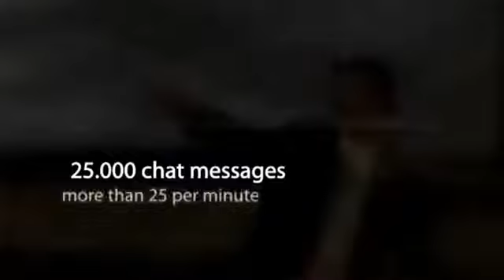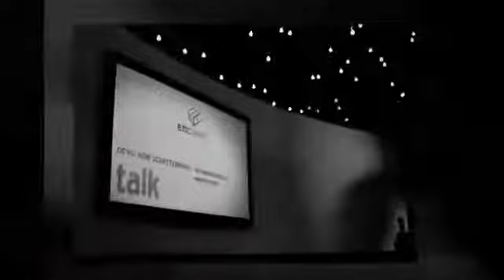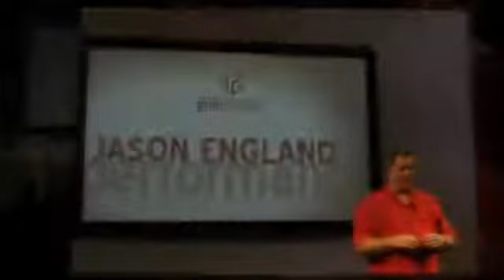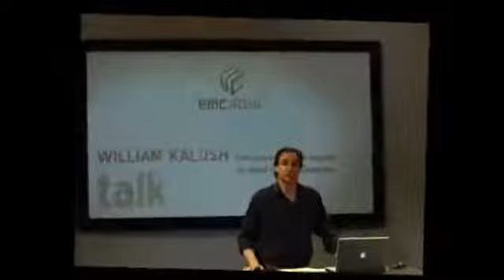Essential Magic Conference DVD Set (8 DVDs)